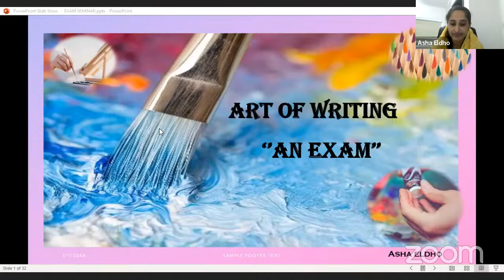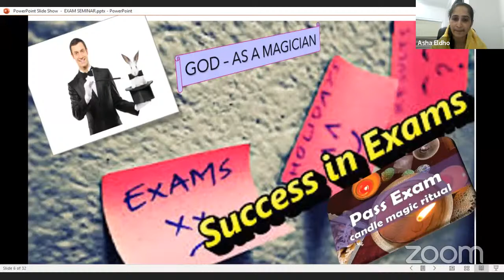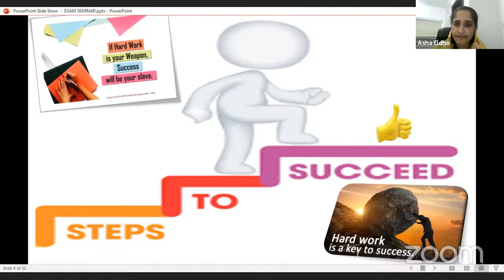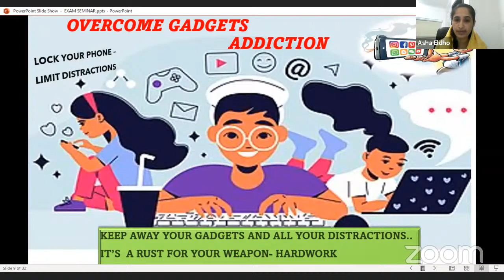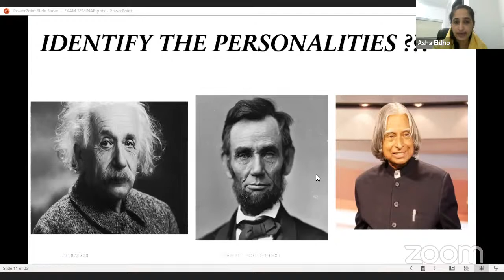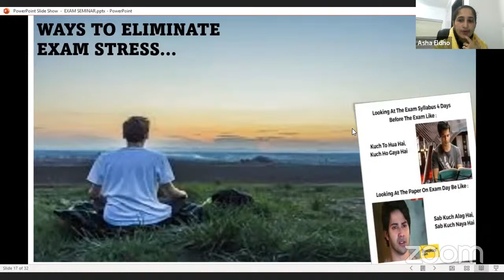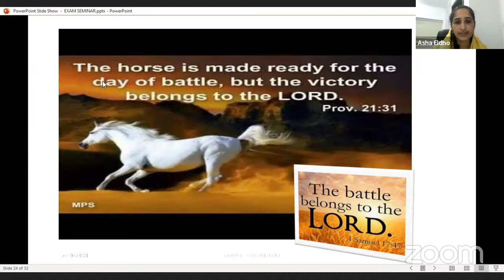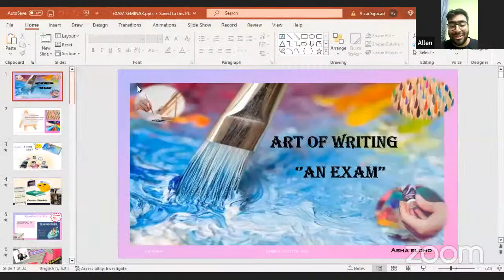MGOCSM - The Art of writing an Exam 2023 Feb 18 - By Mrs Asha Eldho Kochamma